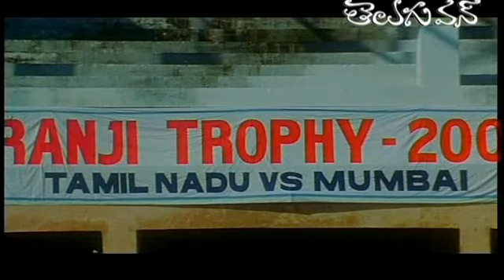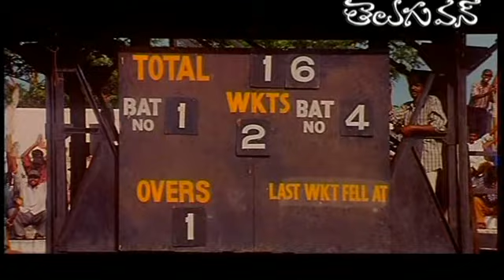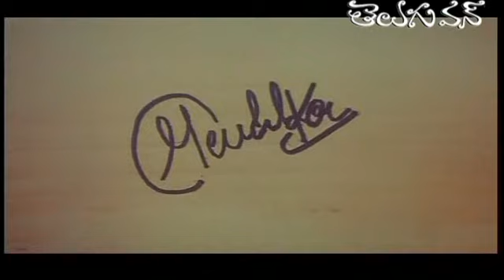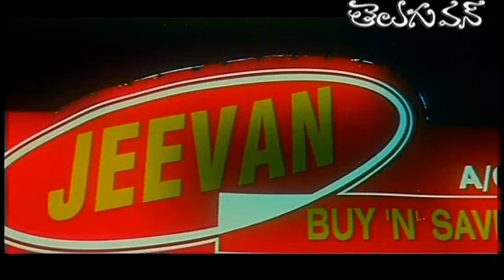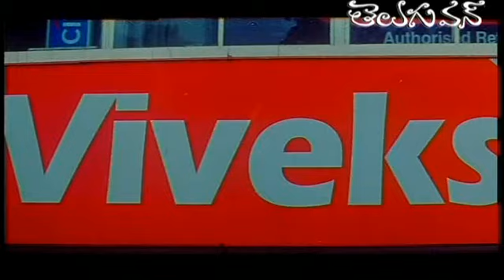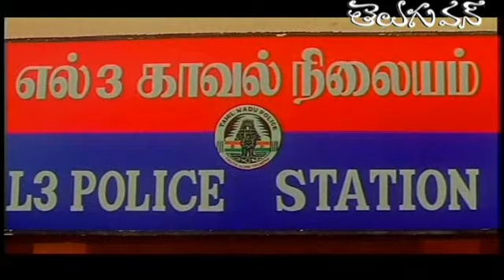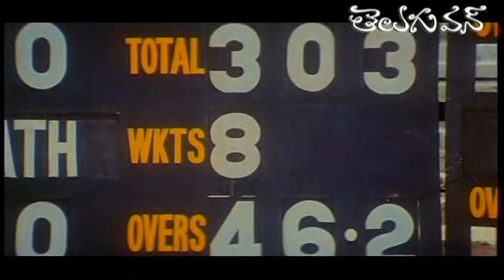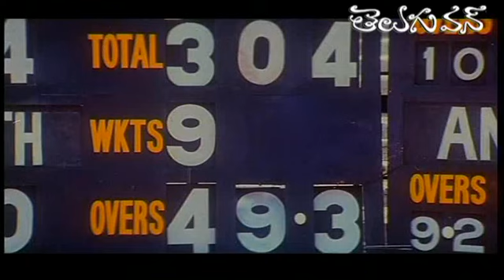I Love you Raa Full Length Telugu Movie || Raju Sundaram, Simran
I Love you Raa Full Movie Starring Simran, Raju Sundaram, Raghuvaran and Prakash Raj in supporting roles. "I Love You Raa" 2002 Telugu Movie Directed by Raajadurai and produced by Manoj Kumar.

Raghuvaran pays Indian cricketers to lose the match so he can bet on the Pakistan team to make a lot of money. One day Raghuvaran's daughter Simran was sad that India never wins any matches so Raghuvaran just for one match lets India win. One time India loses and a small boy commits suicide seeing this Raju Sundaram works hard to become a cricket player and make India win for once. He is stopped by Raghuvaran but wins and becomes a cricket player. Raju Sundaram goes to Pakistan to win but is stopped by Raghuvaran but he is killed by his own daughter Simran. Eventually India wins but Simran goes to jail. She comes out and is reunited with Raju Sundaram.